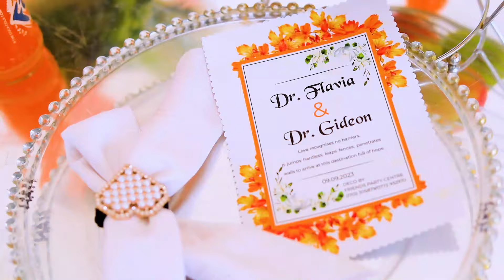Dr Flavia's introduction ( KWANJULA )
After a successful pre-visit (Kukyala), Dr Gideon was introduced by his Fiancee at their Home in Nakaloke, Mbale. A moment in lifetime to remember, the two are looking forward to making it official in church wedding. congratulations for a big step taken Dr Gideon and Dr Flavia.